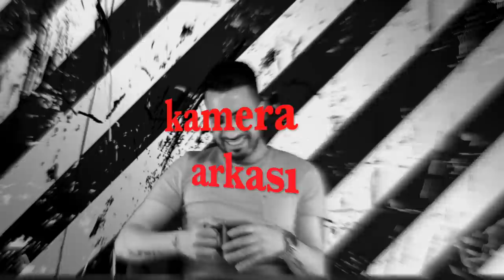Arsız Bela : 80 Yaşında Dinleyicilerim VAR! ( ARSIZ BELA İLE YÜZLEŞME)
Arsız Bela olarak tanınan Ali Metin Daha Neler'den Gazeteci Mustafa Kılıç'ın konuğu oldu. Mustafa Kılıç, Arsız Bela'ya birbirinden farklı sorular sordu. Arsız Bela, tüm sorulara samimi ve cesur cevaplar verdi.

Kameraman: Barış Sarıbıyık
Işık: İbrahim Turan